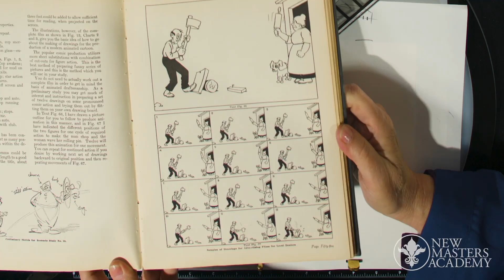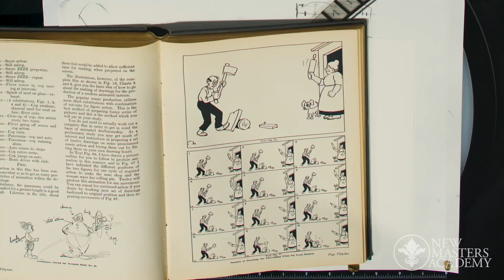🏃‍♀️ Origin of the 12 Principles of Animation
Where did the 12 principles of animation come from? Are there really 12? Find out in this free sample lesson from New Masters Academy's on-demand course, "The 12 Principles of Animation".

In this course, professional animators Michael Cedeno, Kathleen Quaife-Hodge, and Marshall Lee Toomey will introduce you to the 12 principles of animation.

You will explore timing, slo-in slo-out, squash and stretch, arc, anticipation, pose to pose, straight ahead, and many more. Kathleen will show you how to set up a downshooter to transfer your pencil sketches to an actual film.

Michael will demonstrate how to employ the principles in animated scenes to achieve good flow and continuity. You will practice developing appealing characters and exaggerating your design to evoke emotions.

Lastly, Marshall will walk you through a quick overview of clean-up animation. After this course, you will become familiar with the 12 principles of animation; from there, begin to utilize them in your creation.

To learn more about constructing the head, explore Steve Huston’s courses on New Masters Academy

ABOUT NMA: At NMA, we have a team of world-renowned instructors offering a wide range of courses covering essential techniques and skills for success in any visual art field. With over 3,000 hours of content from 50+ instructors, we provide a structured, step-by-step curriculum and live instructor interaction to ensure you have a clear path to mastery. Plus, our unique 3D viewing application and photo reference library give you the resources you need to excel.